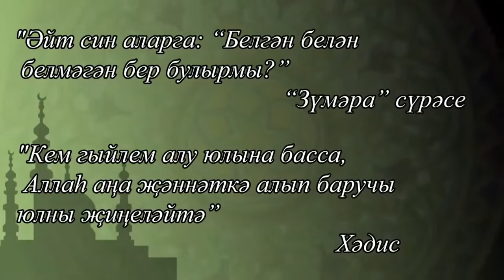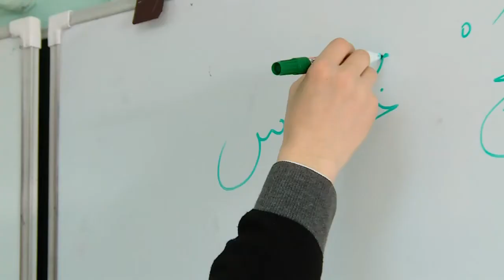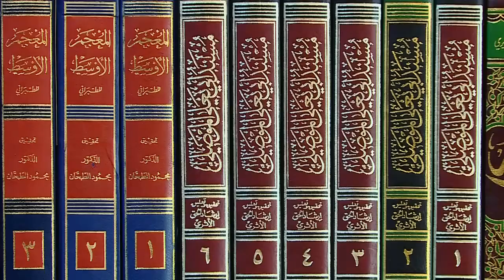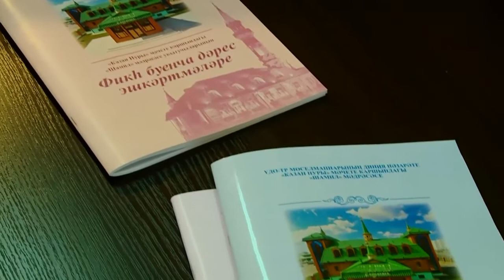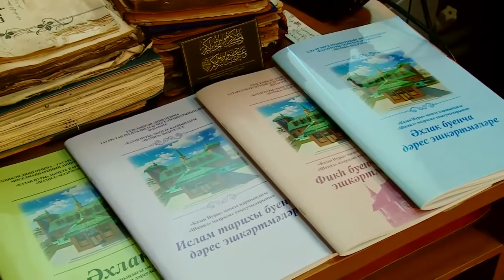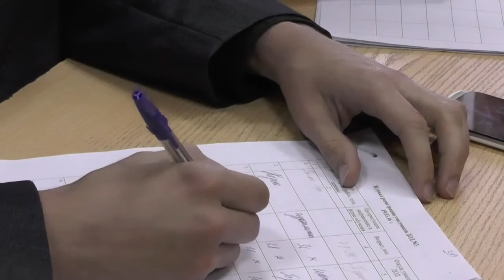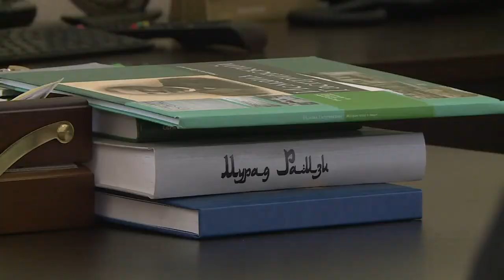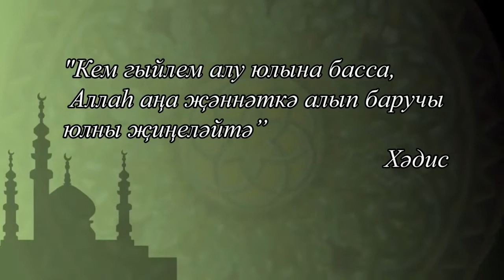Нэсыйхэт 10/08/18 ТНВ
Координаты:
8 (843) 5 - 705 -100